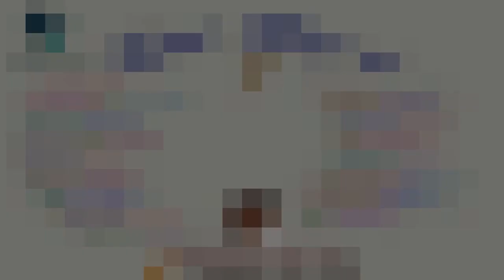ALBUM CÁT BỤI VOL.6 – NHỮNG SÁNG TÁC CỦA NHẠC SĨ TUẤN KIM – THÁNH CA VN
💚 Âm nhạc Trong video này được chúng con sưu tầm từ rất nhiều nguồn trên Internet,nên sẽ không tránh khỏi các vấn đề về bản quyền âm nhạc.Chúng con rất xin lỗi quý vị Nhạc Sĩ, Ca Sĩ…Vì đã sử dụng những Sáng Tác và Sản Phẩm Của Quý Nhạc Sĩ,Ca Sĩ khi chưa được cấp phép sử dụng lại 💚
✂ Nếu Có bất kì vấn đề gì về bản quyền.Xin Quý Nhạc Sĩ, Ca Sĩ liên hệ với chúng con để chúng con gỡ Video xuống trong 24h.Chúng con rất xin lỗi và Cảm Ơn Quý Nhạc Sĩ, Ca Sĩ ✂
☛ Quý Vị và Các Bạn Hãy nhấn “ĐĂNG KÍ” và ấn vào hình chuông “🔔” bên cạnh.Để không bỏ lỡ những video mới nhất và cũng là để ủng hộ cho kênh của chúng con.Chúng con xin chân thành cảm ơn.
LIST
ALBUM CÁT BỤI VOL.6
1.LỜI GIỚI THIỆU 0:12
2.THÂN CÁT BỤI 1:43
3.TRỞ VỀ (LUCA 15, 11-32) 7:09
4.DÂNG LỜI TRI ÂN 12:24
5.PHÚT LINH THIÊNG 18:17
6.CHÂN DUNG TÌNH YÊU 25:10
7.ÔI THẬP GIÁ 31:25
8.LỜI CA ĐỜI LINH MỤC 38:58
9.DÂNG MẸ 50 NĂM 44:45
10.ÂN TÌNH CHA 50:14
11.TÌNH MẸ 55:24
12.ĐẾN LƯỢT CON 1:00:53
 “Để có được âm thanh trung thực và chất lượng tốt, và để ủng hộ Album, xin Quý Vị tìm mua CD gốc tại các cửa tiệm, nhà sách Công Giáo trên toàn quốc. Chân thành cám ơn Quý Vị.” Nhạc Thánh Ca VN là 1 Chanel tổng hợp các ca khúc thánh ca MP3, Video để quý độc giả có thể nghe nhạc thánh ca Việt Nam trực tuyến. Nguồn nhạc được sưu tầm từ rất nhiều nguồn trên Internet.
➡.Chúng tôi rất hoan nghênh những ý kiến đóng góp của quý vị khán thính giả.
ĐỂ XEM THÊM NHIỀU VIDEO KHÁC XIN QUÝ VỊ VÀ CÁC BẠN VUI LÒNG TRUY CẬP VÀO ĐƯỜNG LINK NÀY
XEM THÊM VIDEO Ở CÁC DANH SÁCH PHÁT:
- PLAYLIST DÂNG CHÚA TÌNH CON – LM. NGUYỄN VĂN TUYÊN